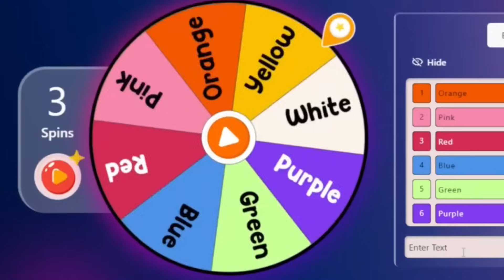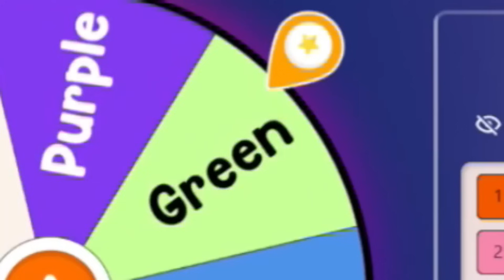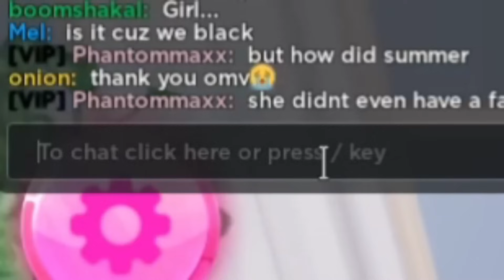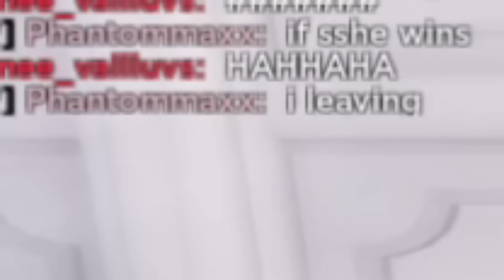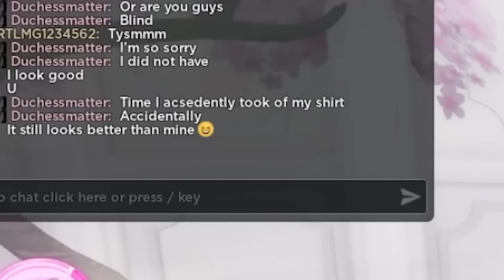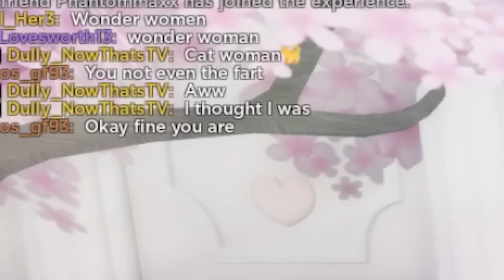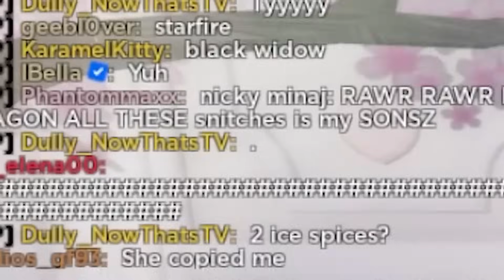& I Let A COLOR WHEEL Choose OUR OUTFITS In DRESS TO IMPRESS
🐾 𝙈𝙚𝙤𝙬𝙙𝙮 𝙆𝙞𝙩𝙩𝙞𝙚𝙨! 🐾  Dress to Impress is literally so fun with my besties @phantommaxx001   & @IBellaYT  let a color wheel choose our outfits and once we loaded into the lobby THIS happened!

︵‿︵‿୨🌸୧‿︵‿︵︵‿︵‿୨🌸୧‿︵‿︵︵‿︵‿୨🌸୧‿︵‿︵︵‿︵‿୨🌸୧‿︵‿︵
🐾 𝙈𝙚𝙧𝙘𝙝 🐾

🌸 𝙀𝙩𝙨𝙮 𝙎𝙝𝙤𝙥🌸
︵‿︵‿୨🌸୧‿︵‿︵︵‿︵‿୨🌸୧‿︵‿︵︵‿︵‿୨🌸୧‿︵‿︵︵‿︵‿୨🌸୧‿︵‿︵

  Wednesday | Friday | Saturday | Sunday

︵‿︵‿୨🌸୧‿︵‿︵︵‿︵‿୨🌸୧‿︵‿︵︵‿︵‿୨🌸୧‿︵‿︵︵‿︵‿୨🌸୧‿︵‿︵

🌸 𝓗𝓪𝓿𝓮 𝓪 𝓟𝓤𝓡𝓡𝓯𝓮𝓬𝓽 𝓓𝓪𝔂! 🌸